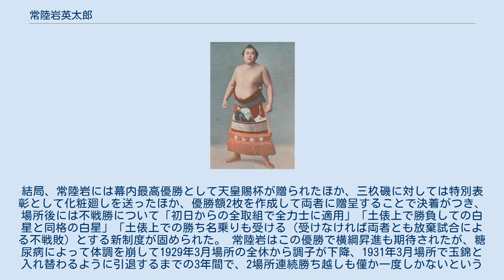常陸岩英太郎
常陸岩 英太郎（ひたちいわ えいたろう、1900年3月9日 - 1957年7月21日）は、東京府東京市日本橋区（現：東京都中央区日本橋）出身の元大相撲力士。
本名は櫻井 英太郎（さくらい えいたろう）。
 1900年3月9日に、東京府東京市日本橋区（現：東京都中央区日本橋）にあった有名天ぷら店「なかや」の二男として生まれる。
小学校を卒業後に酒問屋へ奉公に出たが、そこへ出入りしていた好角家の医師に出羽海部屋を紹介されて入門、1917年1月場所で初土俵を踏んだ。
あんこ型の短躯だが均整の取れた体格で、鋭い出足と巨腹を生かしての吊り、寄りを得意とした。
スロー出世だが着実に力を付け、1922年5月場所で新十両昇進を果たした。
この直後に出羽ノ海が死去したことで、出羽ノ海にとっては最後の関取となった。
 1923年5月場所で新入幕を果たすと能代潟錦作と競い合い、大関昇進争いでは敗れたものの後を追うように1927年5月場所において大関昇進を果たした。
同年10月場所では能代潟にこの場所唯一となる黒星を付けたことで、この場所が能代潟と合星（10勝1敗）だった常ノ花寛市の幕内最高優勝の援護射撃となった。
この場所の常ノ花には不戦勝があったが、この時は後述のような騒動には発展しなかった。
 しかし、1928年1月場所においてその不戦勝を巡って騒動が発生する。
当時の幕内は11日間興行だが、常陸岩は6日目の清瀬川敬之助戦で敗れただけの1敗で、全勝の三杦磯善七（前頭13枚目）を追いかけていた。
常陸岩は10日目に西ノ海嘉治郎 (3代)との対戦が組まれたが、この取組を西ノ海が休場したことで常陸岩は不戦勝となった。
ところが、当時は不戦勝が制度として定着しておらず、幕内で「不戦勝」が適用されるのは10日目と千秋楽（11日目）の2日間のみ で、それ以外は従来通り両者とも「休み」としていた。
そのため、この場所が全勝の三杦磯は千秋楽の玉錦三右エ門戦で敗れて10勝1敗、常陸岩は宮城山福松戦に勝利して10勝1敗となり、三杦磯と常陸岩が同点で並んだが、優勝決定戦が存在しない代わりに「番付が上位の者が優勝」という当時の規約（優勝決定戦は1947年に開始）に則って常陸岩の優勝が決定した。
それまでの規約だった「対戦相手が休めば自分も休み」が適用されていれば三杦磯の優勝だったこの場所は、常陸岩が6日目に対戦予定だった西ノ海が休場したことで常陸岩が不戦勝となり、この白星一つの差が優勝争いに大きく影響した。
 ただ、この状態では優勝決定戦が存在しなかった当時の感覚では、いくら全勝で優勝争いを牽引してきたと言っても、幕尻（15枚目）から2枚目の力士が小結と割が組まれるのは不自然な話 で、相手力士の休場による不戦勝と、土俵上で勝負した上での白星を同等に扱うか否かの規制も無し、さらに不戦勝制定以前の時代だったことで人気力士だった常陸岩が、三杦磯の後援者からのクレームもあって悪者扱いされた。
これに対して常陸岩が「（優勝を）三杦磯関へ譲りたい」とまで言ったとされる。
結局、常陸岩には幕内最高優勝として天皇賜杯が贈られたほか、三杦磯に対しては特別表彰として化粧廻しを送ったほか、優勝額2枚を作成して両者に贈呈することで決着がつき、場所後には不戦勝について「初日からの全取組で全力士に適用」「土俵上で勝負しての白星と同格の白星」「土俵上での勝ち名乗りも受ける（受けなければ両者とも放棄試合による不戦敗）とする新制度が固められた。 常陸岩はこの優勝で横綱昇進も期待されたが、糖尿病によって体調を崩して1929年3月場所の全休から調子が下降、1931年3月場所で玉錦と入れ替わるように引退するまでの3年間で、2場所連続勝ち越しも僅か一度しかないという乱調ぶりだった。引退後は年寄・境川を襲名して、出羽海部屋で後進の指導にあたったほか、新聞に相撲評を書いた。木戸部長や桟敷部長を務めた。1957年7月21日に狭心症のため死去、57歳没。 ^ a b ベースボールマガジン社『大相撲名門列伝シリーズ(1) 出羽海部屋・春日野部屋 』(2017年、B・B・MOOK）p23 ^ さらに、現在のように不戦勝力士が土俵に上がって一礼した後に勝ち名乗りをうける仕組みでは無かった。 ^ 現在なら幕尻でも、場所後半まで優勝争いに加わるほどの好成績を残して入れば、割を崩してまでも三役力士や横綱と対戦させる場合は十分あり得る。 ^ 最近では、2000年3月場所で貴闘力忠...